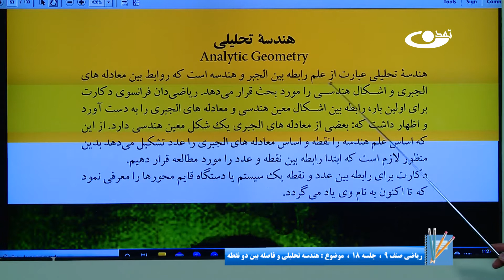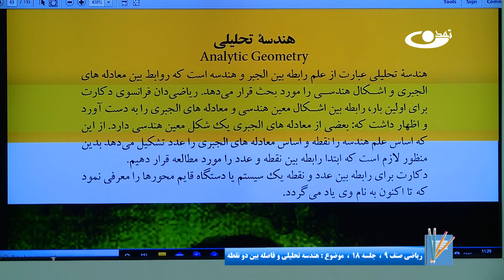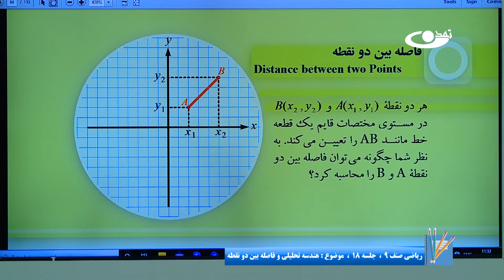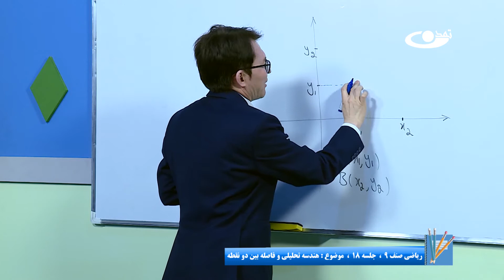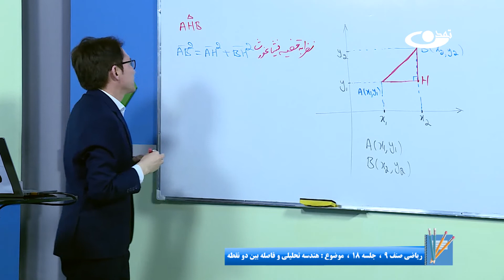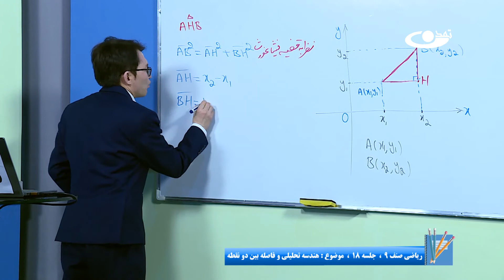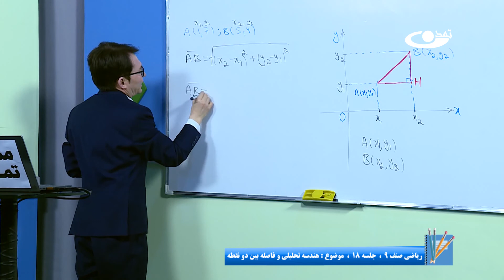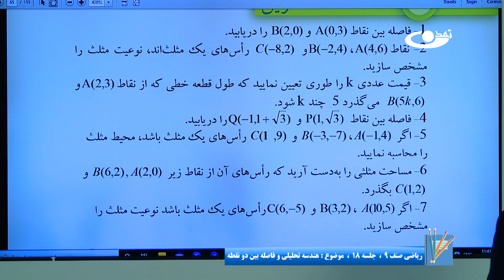ریاضی صنف نهم- جلسه هجدهم- موضوع: هندسه تحلیلی و فاصله بین دو نقطه -18-2-1401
موضوع برنامه: ریاضی صنف نهم – جلسه هجدهم – موضوع:فاصله بین دو نقطه

آدرس سایت و شبکه های اجتماعی ما:
است.